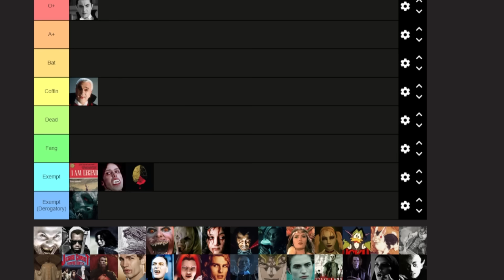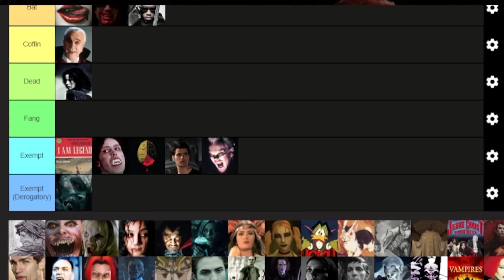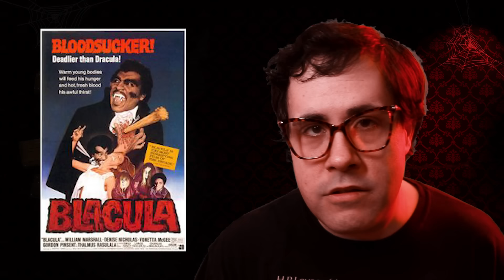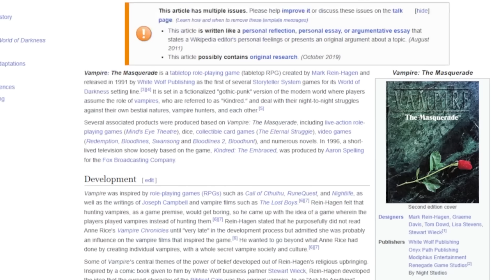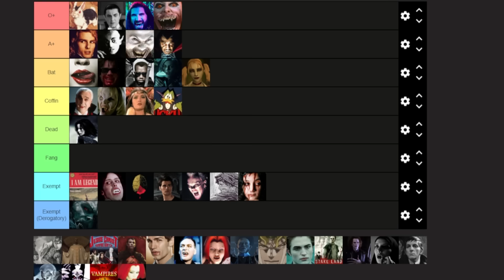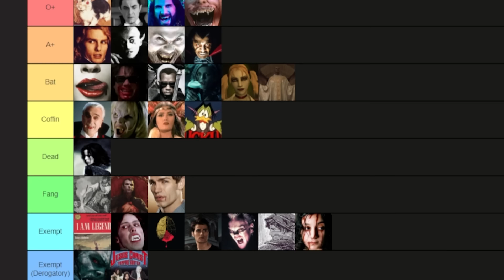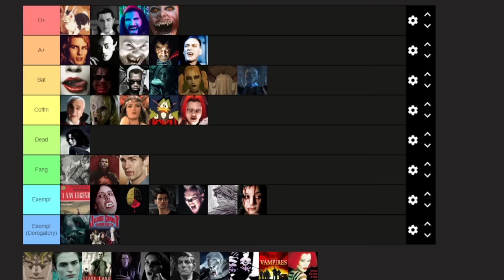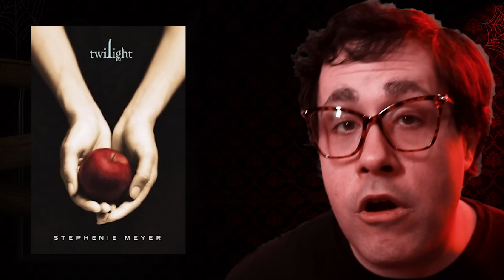Ranking all vampires ever.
No blood sacrifice is required (though all are appreciated).